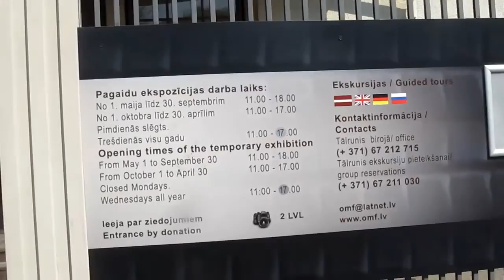путь к музею оккупации 21 апреля 2014